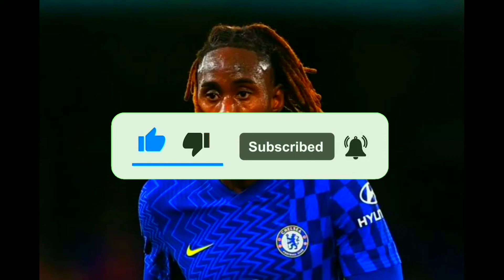TURNOVER! POTTER'S NEW SWEETHEART! PLAYER STAYS IN CHELSEA! LATEST NEWS FROM CHELSEA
Hello blue lions fan, welcome to our Chelsea news channel, here you will stay on top of everything that happens in the Chelsea F.C. team. if subscribe to our Chelsea news channel today and turn on notifications so as not to miss the new videos that we will bring daily with the latest Blues news.

Here you will see news and rumors from Chelsea Football Club, new players leaving and joining the Chelsea team, news from the blues players and many other news from Chelsea F.C. So if you don't want to miss the latest Chelsea news today, as well as everything about Chelsea, stay tuned to our Chelsea News Today channel.

Note: We always seek the truth of the facts, as well as reliable sources, to never transmit false information to our Chelsea fans! Therefore, fans of the blue lions, you can rest assured and enjoy our content, directly from Stamford Bridge.

This is the Chelsea News Today, the Chelsea News Channel, We invite all The Blues fans to join us. Stay safe!

LOOK, NEWS FROM  CHELSEA, TODAY'S NEWS FROM THE BLUES, LATEST NEWS FROM CHELSEA, CHELSEA AND MUCH MORE.

THANK YOU FAN!